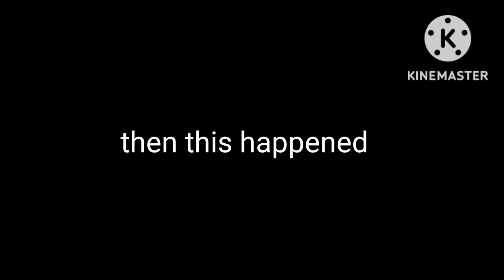IND vs BAN 3rd Odi status| Ishan kishan status | Virat Kohli status|My first cricket status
As I'm a gamer, I'm also a cricket fan what watch cricket and I don't know how to make status. So my first status will not be good. And sorry for not making videos for a long time. I'm also sorry for not making a gaming video. When I got time I will surely make a gaming video. And thankyou for the subscribers who still didn't unsubscribe still If I don't make videos also.

Ok that's the video see you later😎😎😎